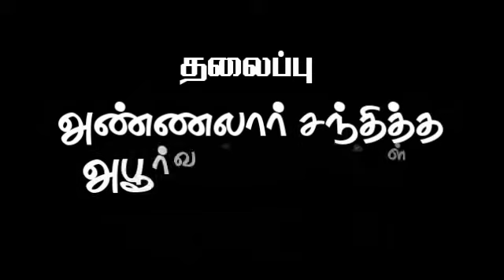அண்ணலார் சந்தித்த அபூர்வ மனிதர்கள்_பாகம்-2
ரமளான் இரவு சொற்பொழிவு :மௌலவி நஸீர் ஃபிர்தவ்ஸி

தலைப்பு: அண்ணலார் சந்தித்த அபூர்வ மனிதர்கள்_பாகம்-2

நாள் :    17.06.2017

இடம் : மஸ்ஜிதுல் இஸ்லாம், JAQH மர்கஸ், திருப்பூர்.